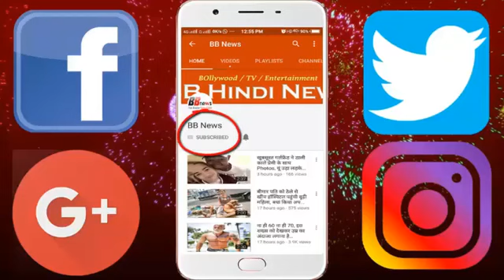देश के सबसे अमीरों की लिस्ट में जुड़ा ये सख्श, देखिये...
देश के टॉप अमीरों में शामिल हुए रामदेव के सहयोगी, 70 हजार Cr हुई संपत्ति

Acharya Balkrishna, associate of Yoga Guru Baba Ramdev, has joined the list of the top ten rich in the country. Last year, Balkrishna reached number 25, this time he has reached eighth place this time. His assets increased 173 percent to Rs 70,000 crore.

Radhakishan Damani's name of D-Mart with Acharya Balkrishna has been included in the list of rich people of India. At the same time industrialist Mukesh Ambani is still the richest Indian. According to Hurun, the research unit preparing the rich list for the last six years, Balkrishna, chief executive officer (CEO) of FMCG company Patanjali, has now joined the country's top 10 emiris. In the Retail Sector Radhikishan Damani's property increased 320 percent. Patanjali's turnover reached Rs 10,561 crore in the last financial year. She is battling many foreign brands. At the same level, Mukesh Ambani managed to make the first place in the top 15 at the global level. Reliance's shares have risen in the stock market, with Ambani's assets rising by 58 percent to Rs 2,570 billion. Their property is 50 percent more than Yemen's country's gross domestic product (GDP).

Acharya Balkrishna uses the iPhone but does not use the computer in his office. They talk purely in Hindi and believe in wearing kurta and dhoti. They do not take any salaries from this company. Acharya Balkrishna told in an interview that, 'he started this work by borrowing'. Today they work 15 hours a day, do not take a day off. He was given an NRI couple Sunita and Sarwan Poddar to start their work.

BB NEWS!!